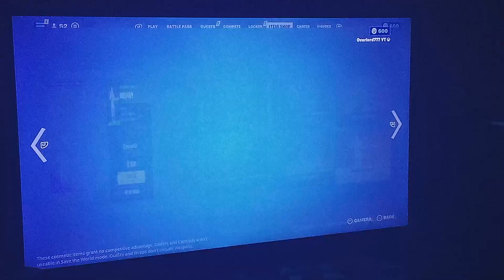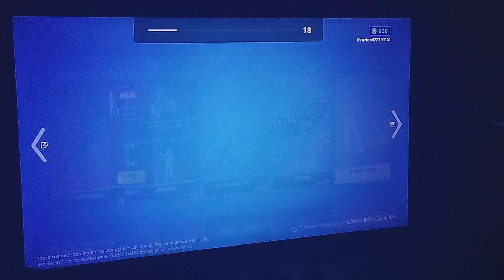@bbubs! congrats ! thankyou everyone ! another gift soon !